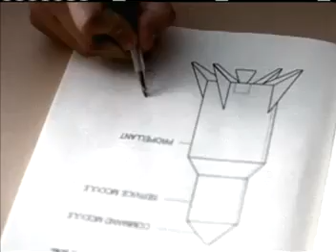Tom Dolan suggesting lunar orbit rendezvous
From the Earth to the Moon - Episode No. 5 "Spider"